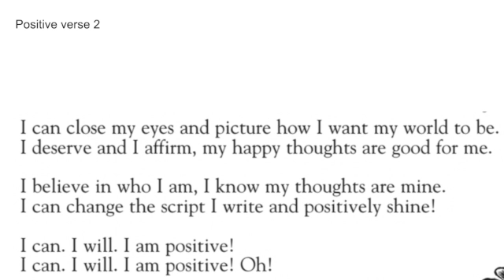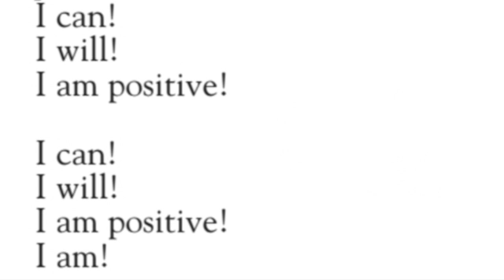Positive Lyric Video SD 480p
Practice for the 1st grade concert with this video.